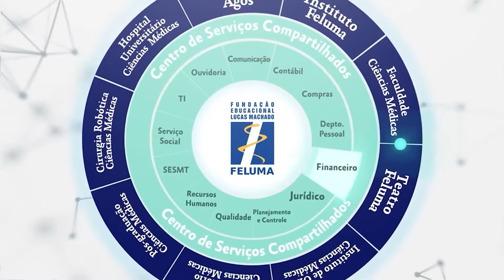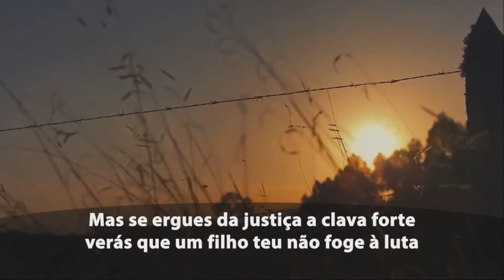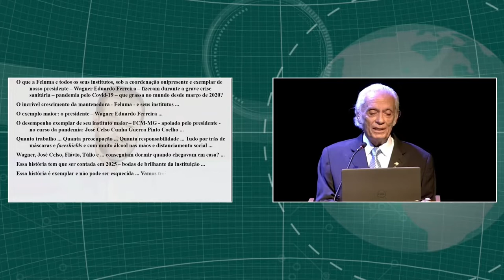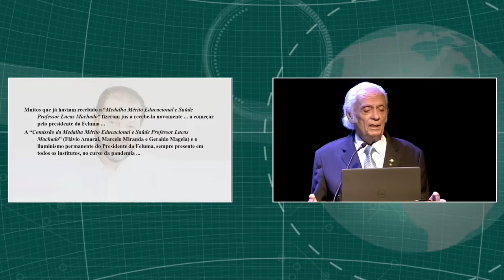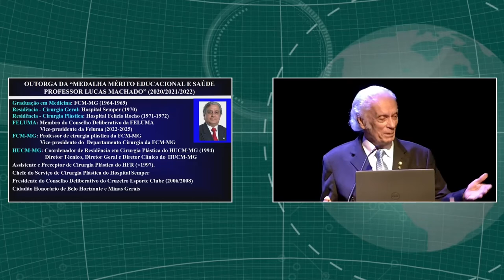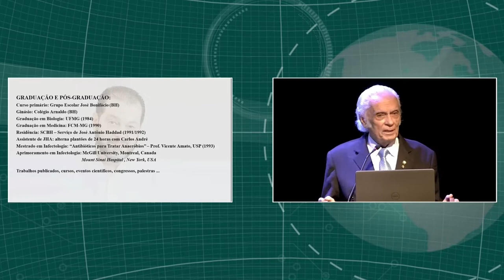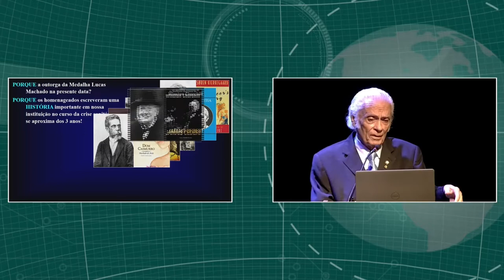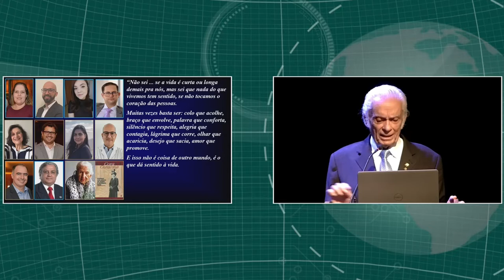Entrega de Medalhas Mérito Educacional